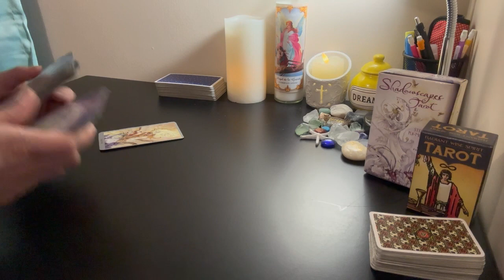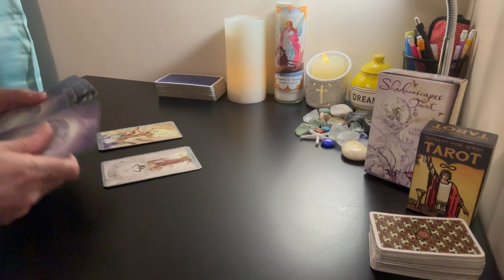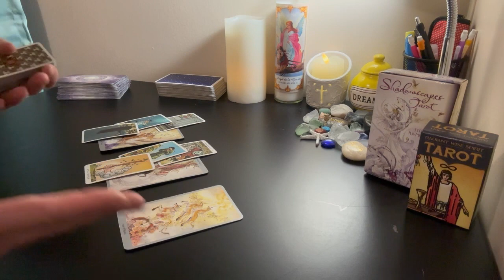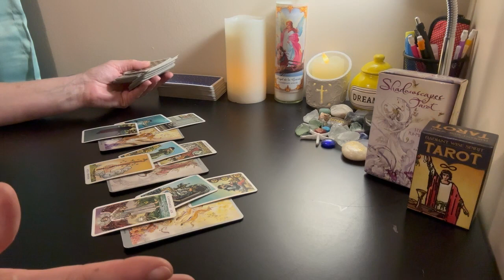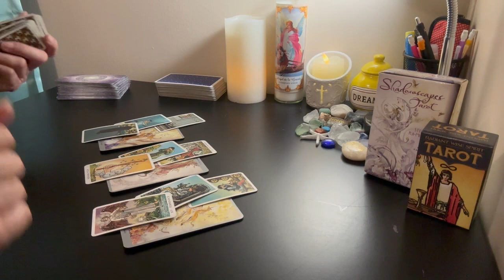SCORPIO LOVE JUNE 💗 Can You Accept ALL Of Them?